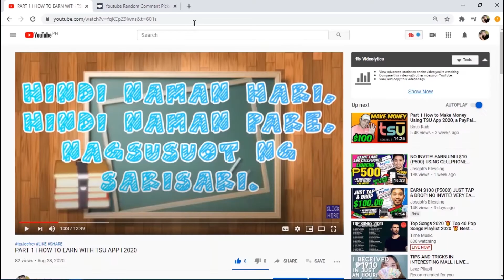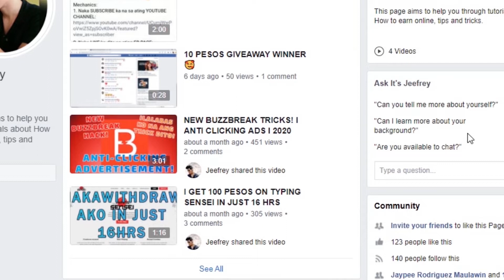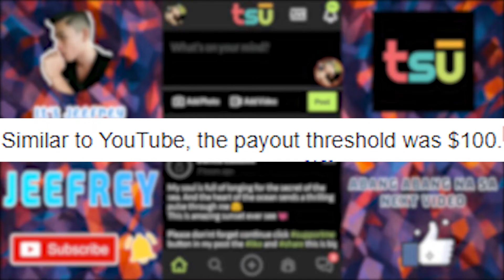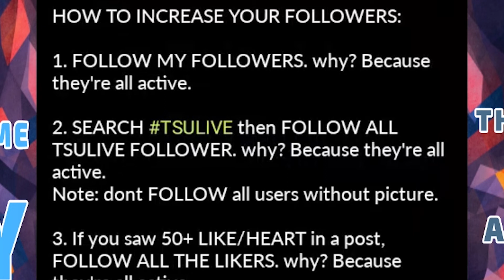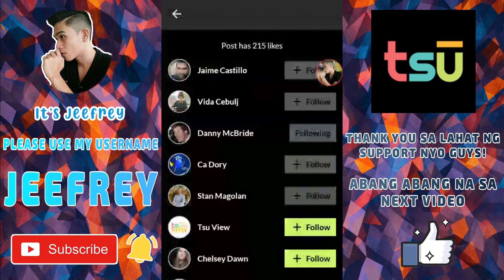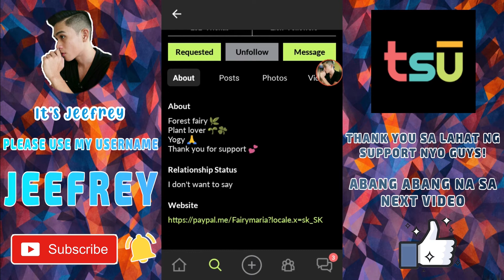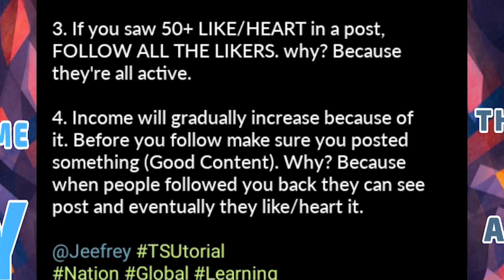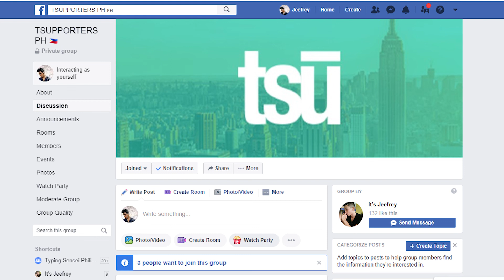PART 2 with TSU l HOW TO INCREASE YOUR FOLLOWERS! l 2020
Please use my username: 👉 Jeefrey 👈

PISSSSSSSSS!

 ✔  Answer the riddle (bugtong): answer must be tagalog and 1 word 🥰
 ✔  Type your Mobile Number (with GCASH or Load)
 ✔  Comment about topic of this video

TO CLAIM YOU PRIZE 😍
1.

2. Send the Screen Shot na nasunod mo yung mechanics 😇

PISSSSSSSSSSSS!!